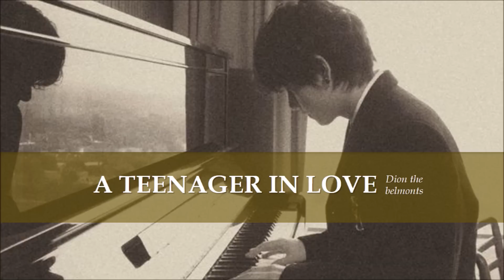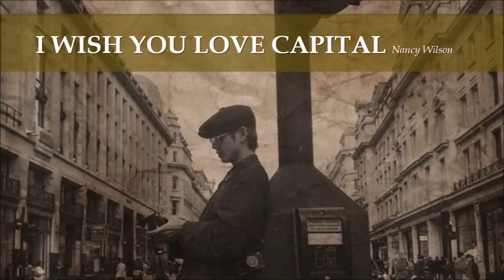Taehyung BTS vibe songs playlist [Vintage Jazz Music Songs] By LADY LESSIE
Hi Army Recently, Taehyung he opened Instagram. And I started to approach lifestyle. His unique style of music Now I'm starting to figure out what kind of music and lifestyle he enjoys.